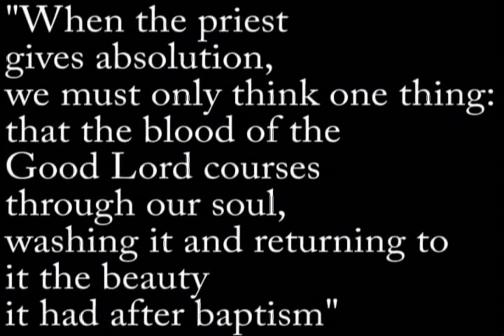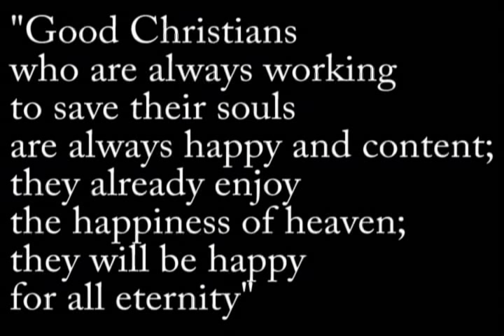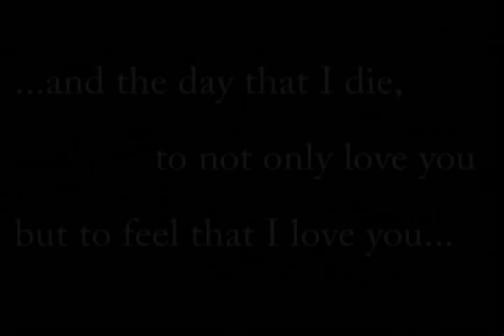Sayings of St. Jean Vianney